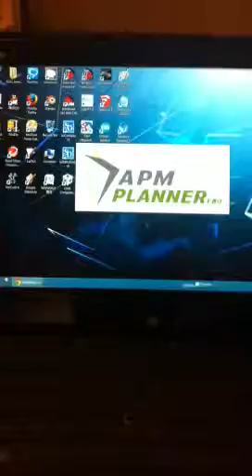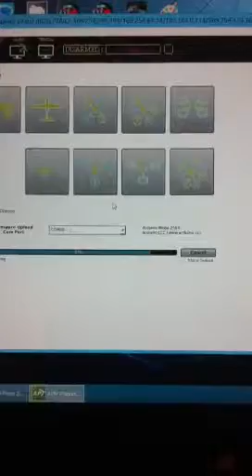APM error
I just got the APM 2.6 from 3D robotics. There is problem with the communication.